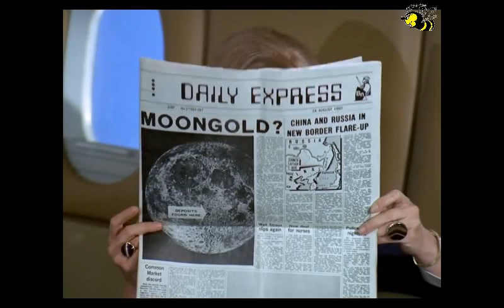Honigmann - Nachrichten vom 31. August 2017 – Nr. 1168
Themen:
1. Im Regenwald leuchtende Höhlen und Termitenhügel ziehen Forscher an
2. Anti-Tinnitus: BABS-I-Antistreß-Komplex, exzellent+ohne Konkurrenz
5. Wie NSA+CIA Google schufen
6. VSA erweitern Rußland-Sanktionen wegen Nordkorea
7. Gewalt gegen Journalisten in Mexiko eskaliert: 44 Morde seit Machtantritt von Nieto
8. Wissenschaftsverband Clacso+Staatenbund Alba weisen VS-Sanktionen gegen Venezuela zurück
9. Guterres kritisiert israelischen Siedlungsbau
10. Rohani: Iran wird nicht Initiator der Verletzung des Atomabkommens sein
11. 30 Zivilisten bei VS-Luftangriffen in Afghanistan getötet
12. Chinesische Luftwaffe testet Reichweite über den Ozeanen
13. Chinesische Wirtschaft fokussiert sich im 2. Halbjahr auf Risikosenkung
14. Rußland kürzt seinen Militärhaushalt
15. Voller High-Tech-Waffen: Womit das stärkste Kampfschiff Rußlands auftrumpfen soll
16. Lawrow dementiert russische Einflußnahme auf Bundestagswahlen
17. Kiews Plan: "Aggressive Reintegration“ des Donbass
18. Katalonien: Gesetzesentwurf zur Loslösung von Spanien fertig
19. Säuglinge, die eine DTP-Impfung erhielten, sterben 10x häufiger
20. Islam Postkarten in der Schweiz
21. Schwedische Polizei: Dramatischer Anstieg bei No-go-Areas
22. Sachsen-Anhalt: Straftaten von Asylbewerbern steigen an
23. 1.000 Strafanzeigen gegen Merkel „alle haltlos“
24. Was tun mit den etablierten Lügenmäulern, die uns von Wahlplakaten angrinsen? Vorschlag: Sauber umlegen
25. In den Deutschen brodelt es
26. Wir haben von Gott alle Rechte bekommen

Konto: Empfänger: Kö
SWIFT-BIC: WELADEDIREK
Herzlichen Dank! …und hier gehts zum Honigmann-Shop
Gruß
Ernie
Der Honigmann